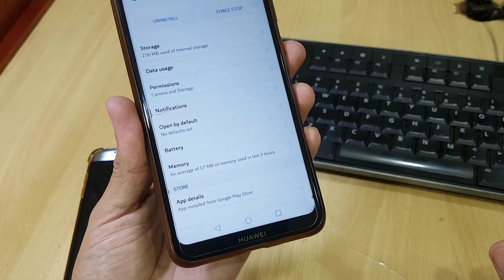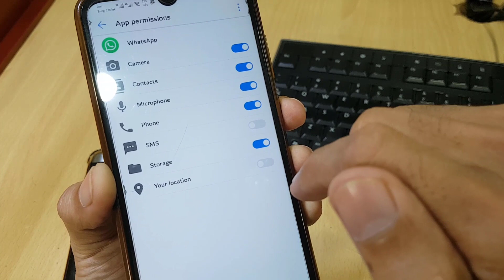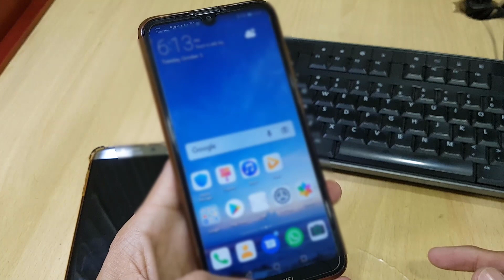👍 No Names on WhatsApp | Urdu / Hindi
If you're facing No names problem on WhatsApp you're suggested to watch this short video to fix No contact names on WhatsApp